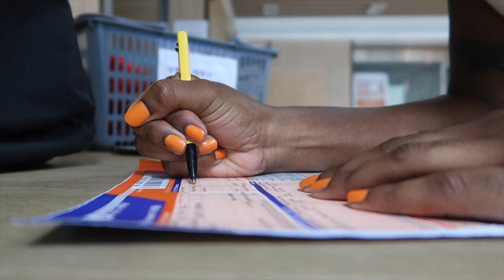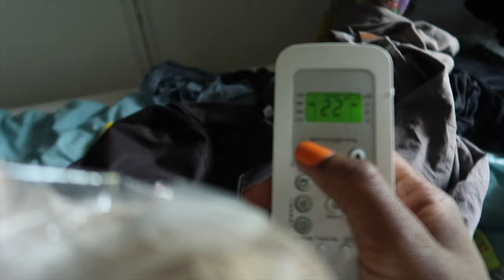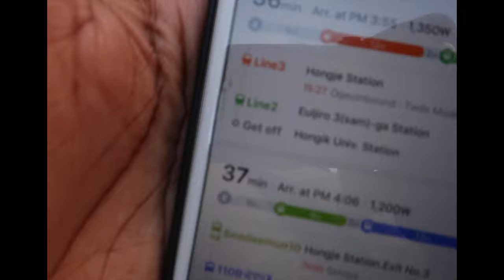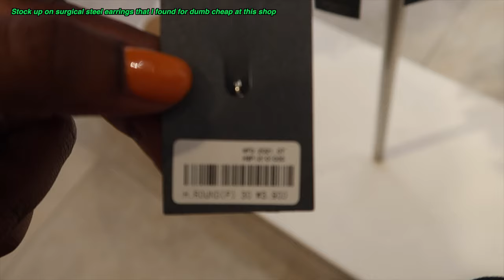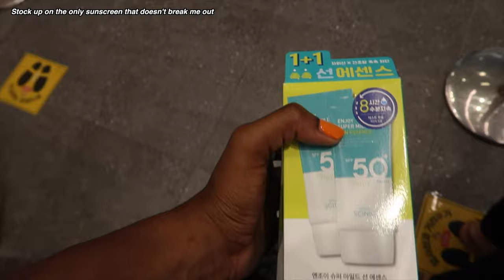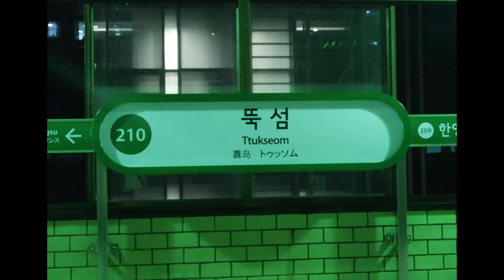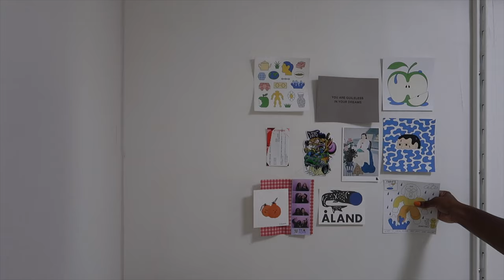whoever said studying abroad is fun lied.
this video is a day in my life as an exchange student in korea. just a different title. to the 2,086 people who watched my first day in my life video pls watch this one as well. it's even better. just a productive version. a productive day in my life if u will. thank U

this video is for all u sissies and punks who wanna romanticize life in south korea just like i did

i basically run around town with sweat permeating and dripping down every open pore in my body

ngl it was extremely difficult to edit this video i just couldn’t get my dodo bird brain to sit down and start i think i might have mild adhd or something but also i had 2.5 hours of footage like that is gnarly ugh whatever it’s uploaded now i’m gonna go lie down now

✾ LINKS

tall grass (prod. by zeeky beats)